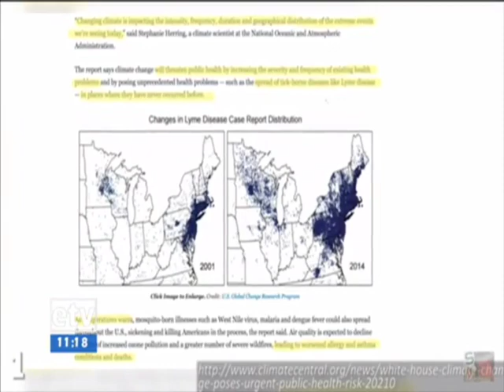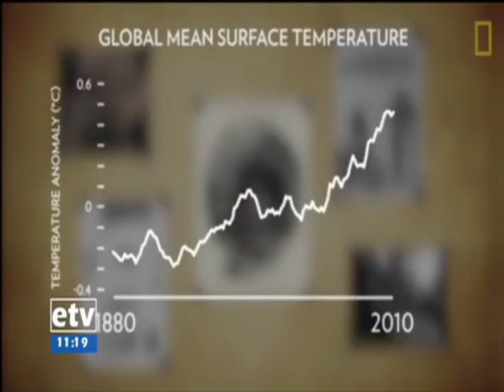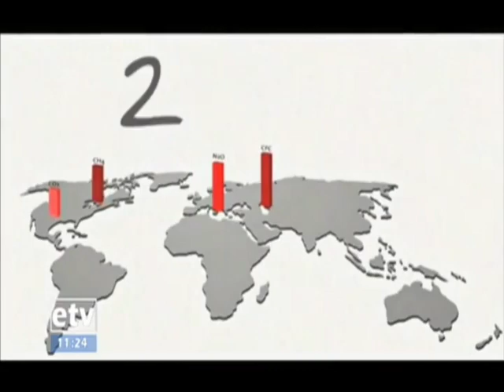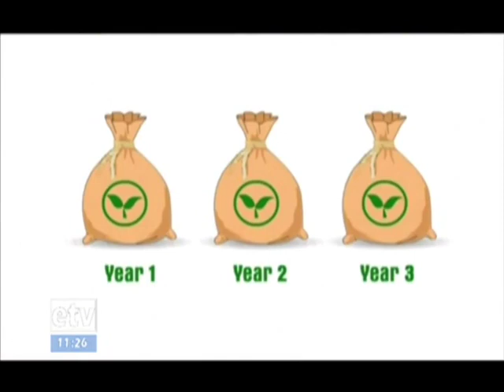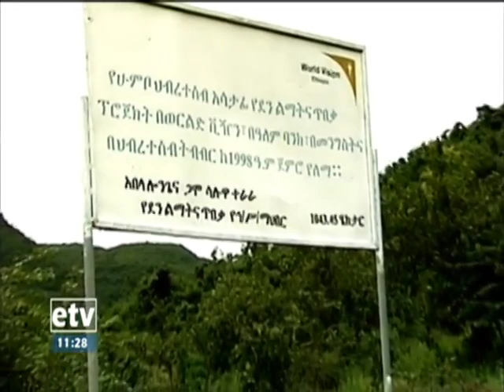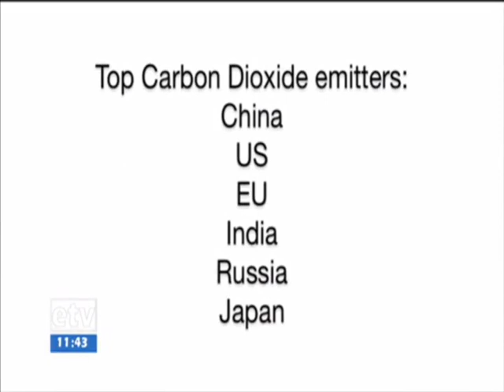EBC ሚዛነ ምድር “የካርበን ንግድ” መጋቢት 21/2010